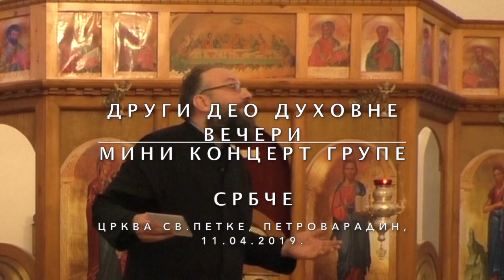2019 04 11 gostovanje Petrovaradin duhovnoVece koncert 2od2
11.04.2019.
После беседе о Св.Сави, Св.Никифору Лепрозном, породици и браку, група Србче је домаћинима и гостима приредила и мини-концерт.
Некима су очи биле пуне суза јер песме дирају равно у душу.

Прота о.Коста Ковјанић је заједно са браћом и сестрама који су организовали ово духовно вече, направио  пријатну и топлу атмосферу, пуну хришћанске љубави, свим учесницима ове духовне вечери.

Уживајте у видео материјалу са те духовне вечери, и свако добро вам желимо од Господа.

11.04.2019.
Posle besede o Sv.Savi, Sv.Nikiforu Leproznom, porodici i braku, grupa Srbce je domacinima i gostima priredila i mini-koncert.
Nekima su oci bile pune suza jer pesme diraju ravno u dusu.

Prota o.Kosta Kovjanic je zajedno sa bracom i sestrama koji su organizovali ovo duhovno vece, napravio prijatnu i toplu atmosferu, punu hriscanske ljubavi, svim ucesnicima ove duhovne veceri.

Uzivajte u video materijalu sa te duhovne veceri, i svako dobro vam zelimo od Gospoda.